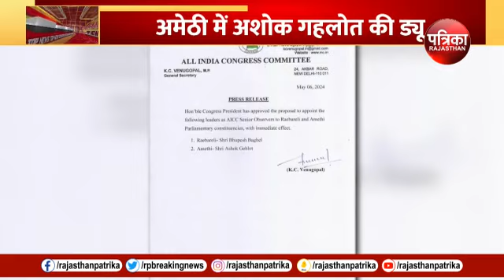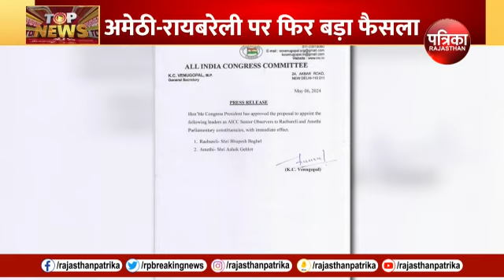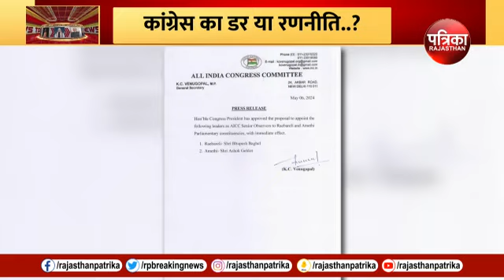Raebareli-Amethi पर फिर बड़ा फैसला | Congress का डर ? | Lok Sabha Election 2024 | Rahul Gandhi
Raebareli-Amethi पर फिर बड़ा फैसला | Congress का डर या रणनीति ? | Lok Sabha Election 2024 | Rahul Gandhi | Priyanka gandhi | Congress Candidate List 2024 | Breaking News | ashok gehlot

लोकसभा चुनाव में उत्तरप्रदेश (Lok Sabha Election 2024) की रायबरेली (Raebareli) और अमेठी (Amethi) लोकसभा सीट चर्चा का विषय बनी हुई है...पहले प्रत्याशियों को लेकर सियासत (Rahul Gandhi) गरमाई थी और अब कांग्रेस ने इन सीटों को लेकर एक और बड़ा फैसला लिया है. कांग्रेस के फैसले से लगता है कि रायबरेली और अमेठी सीट जीतना उसके लिए नाक का सवाल बन गई है. पार्टी ने दोनों लोकसभा सीटों पर पर्यवेक्षकों की नियुक्ति की है. जानकारी के अनुसार कांग्रेस अध्यक्ष मल्लिकार्जुन खरगे (Mallikarjun Kharge) ने तत्काल प्रभाव से रायबरेली और अमेठी संसदीय क्षेत्रों में AICC के वरिष्ठ पर्यवेक्षकों के रूप में नियुक्त करने के प्रस्ताव को मंजूरी दे दी है...कांग्रेस ने रायबरेली में छत्तीसगढ़ के पूर्व सीएम भूपेश बघेल और अमेठी में राजस्थान के पूर्व सीएम अशोक गहलोत (ashok gehlot) की ड्यूटी लगाई है...रायबरेली से राहुल गांधी और अमेठी से गांधी परिवार के वफादार किशोरी लाल शर्मा चुनावी मैदान में है...इस दोनों सीटों पर पांचवें चरण में 20 मई को मतदान होगा